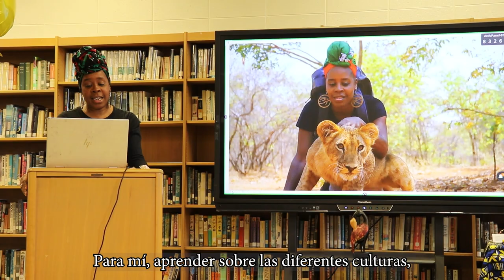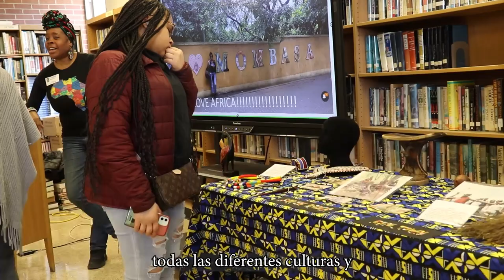Proviso West Visited by Black History Author/Historian/Traveler Tammy Gibson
Students at Proviso West High School learned more about the history and culture of Africa and Black Americans from author/historian/traveler Tammy Gibson during presentations on February 21 and 22, 2023, in the school's library.